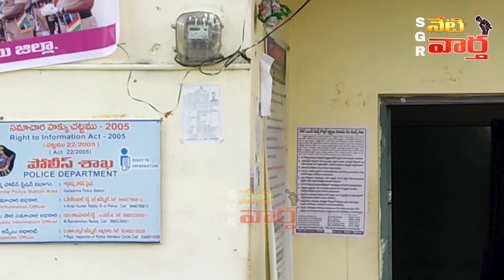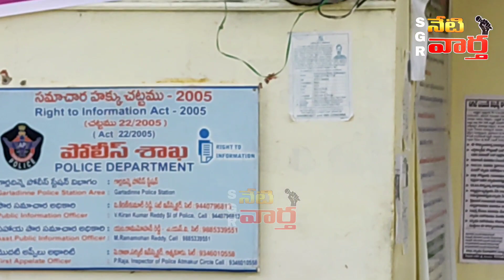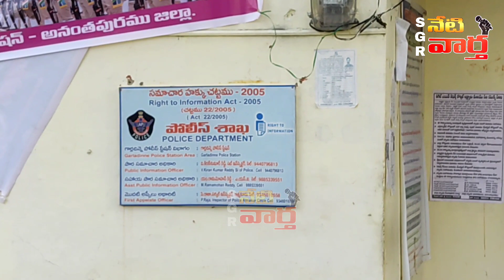గార్లదిన్నె లో బాలుడు కిడ్నాప్ కలకలం..చివరికి ఏమైందో తెలుసా ?SGR NETI VAARTHA#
గార్లదిన్నెలో హాట్ టాపిక్ గా మారిన కిడ్నాప్ వదంతం